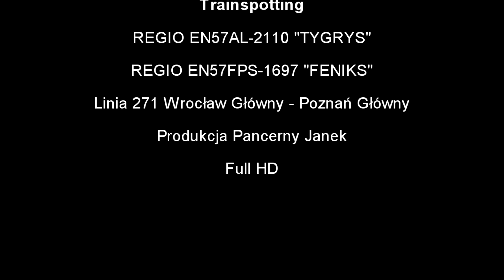Trainspotting - #19 REGIO EN57AL "Tygrys" vs EN57FPS "Feniks"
W dzisiejszym odcinku pojedynek dwóch elektrycznych zespołów trakcyjnych z nowej miejscówki.
Bohaterami są zmodernizowane "kibelki"  EN57AL-2110 w malowaniu "Tygrysa" oraz EN57FPS-1697 "Feniks" w malowaniu Polregio. Który skład lepiej się zaprezentował?
Odpowiedzi mile widziane w komentarzach pod filmem.
Ujęcia wykonałem na szlaku lini 271 Wrocław-Poznań

Polecam oglądać film w najwyższej rozdzielczości 1080p

Sprzęt użyty do nagrania:
Kamera Eken H9 (1080p 60fps)
Statyw KT-330A